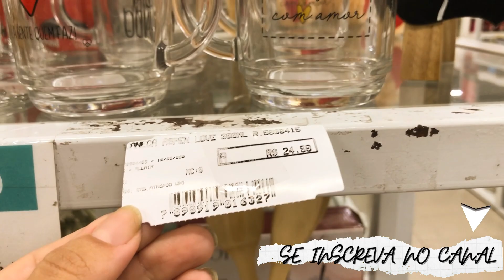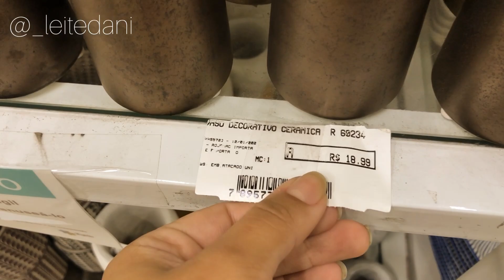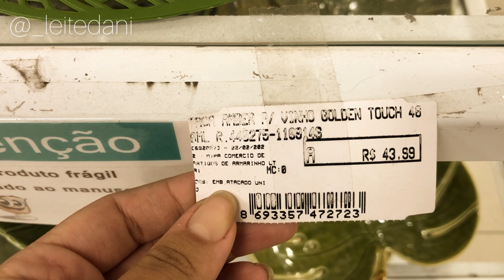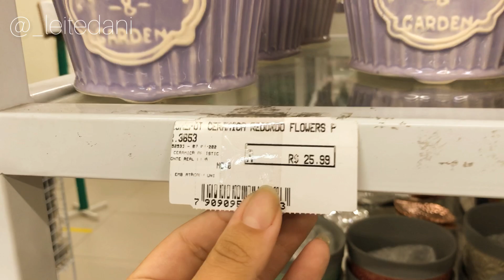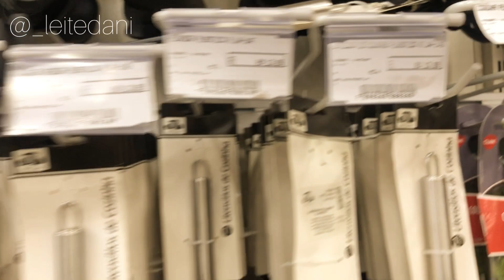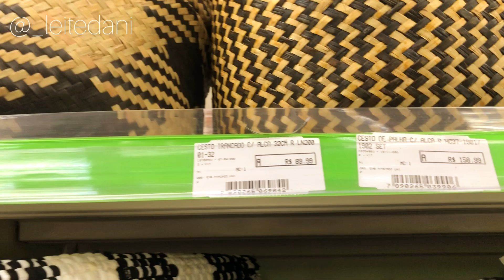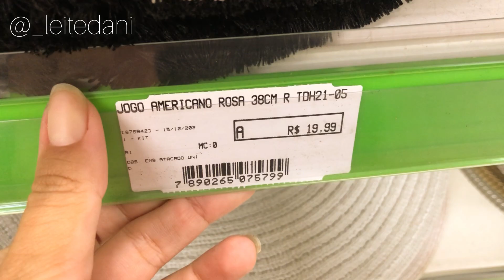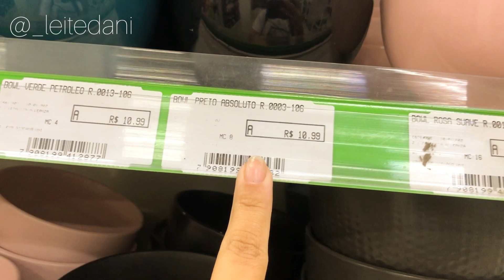Tour e achadinhos na CAÇULA 💕 Novidades e promoções para o lar, Dani Leite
❤️Se você gosta desse tipo de vídeo, se inscreva no canal, deixe seu like e ative o sininho de notificação para ficar por dentro das novidades e achadinhos para o seu lar!

👉Vídeos semanais de VLOGS, DIÁRIO DA REFORMA DE APARTAMENTO PEQUENO E O DIA A DIA DA ROTINA DE CASA 🥰